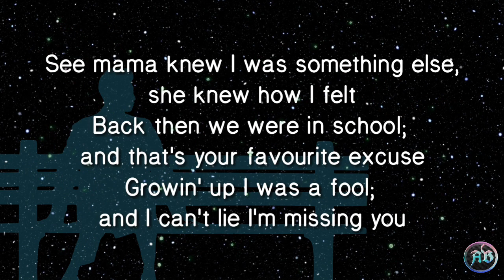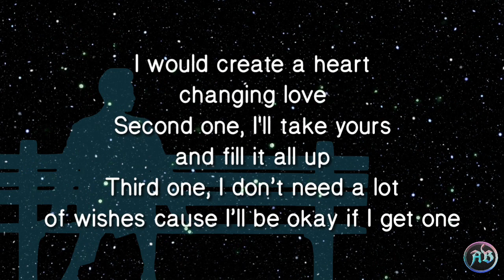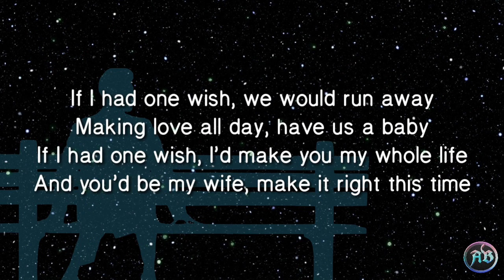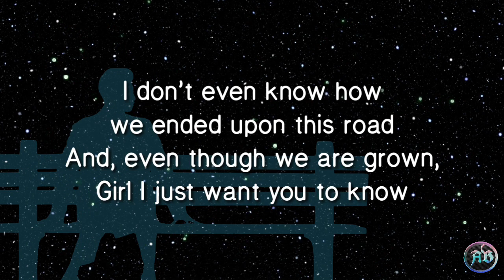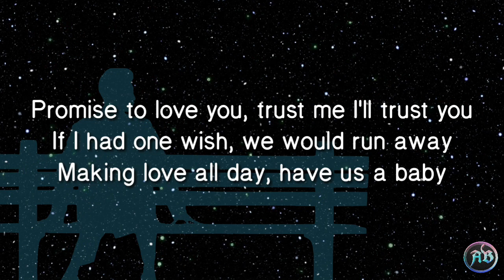One Wish (Lyrics) - Cover by Justin Vasquez